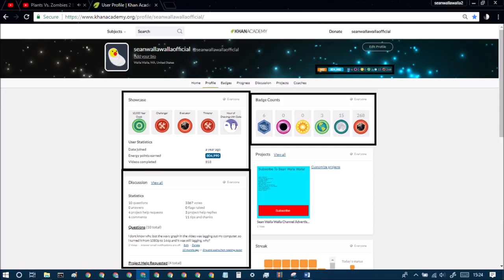khan academy statistics ep154 may 26th 2018 stats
Visit me on khan academy:
btw, do you like my new clean desktop?